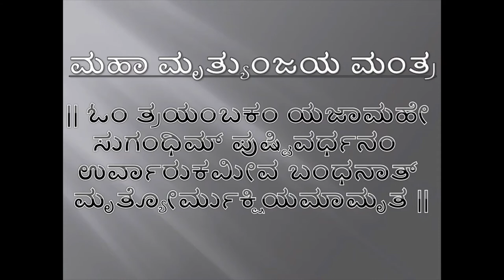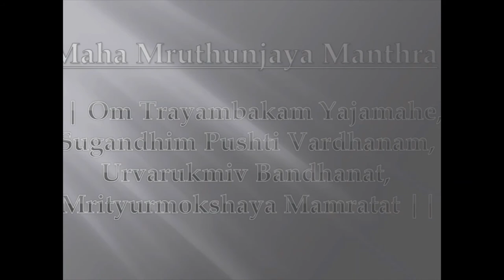🕉️ ಮಹಾ ಮೃತ್ಯುಂಜಯ ಮಂತ್ರ | Maha Mruthunjaya Manthra | महा मारुतंजय मंत्र - ATY40 🕉️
The Shiva Sutras

(Track: DREAMING in 432Hz - 6:55 - Unicorn Heads - Cinematic | Calm)

Photo & Edited by:
ADM Tech Team

ಕಾರ್ತಿಕ  ಸೋಮವಾರ ಪೂಜಾ ವಿಧಾನ | Kartika Somvara Puja Vidhi | कार्तिक सोमवार पूजा विधि

Thanjavur Temple Sivan Abhishekam | தஞ்சை பெரிய கோவில் சிவன் அபிஷேகம் தரிசனம் பாருங்க ! ತಂಜೂರಿನ ದೊಡ್ಡ ದೇವಾಲಯ ಶಿವ ಅಭಿಷೇಕ ದರ್ಶನಕ್ಕೆ ಭೇಟಿ ನೀಡಿ

ಮಹಾ ಶಿವರಾತ್ರಿ
ಪ್ರಚಂಡ ಆಧ್ಯಾತ್ಮಿಕ ಸಾಧ್ಯತೆಗಳ ರಾತ್ರಿ
महा शिवरात्रि
रात की अति दारुण आध्यात्मिक संभावनाएं
Maha Shivarathri
Night of Tremendous Spiritual possibilities